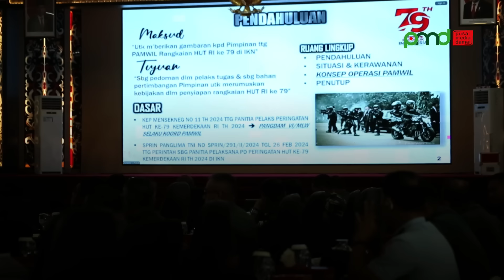BNPT Hadiri Rapat Koordinasi Pengaman Wilayah Persiapan Perayaan HUT Republik Indonesia ke-79